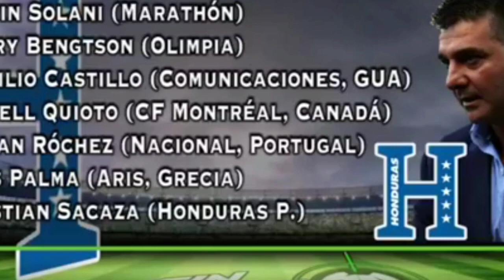SELECCIÓN DE HONDURAS VIAJO A CURAZAO PARA EL DEBUT EN LA NATIONS LEAGUE DE CONCACAF